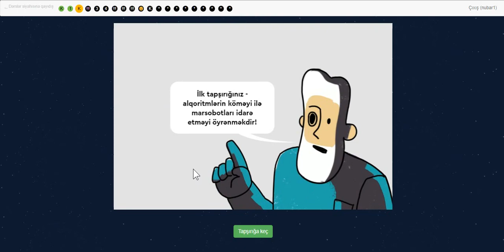M3D1 Platforma tapşırıqları-nümunə